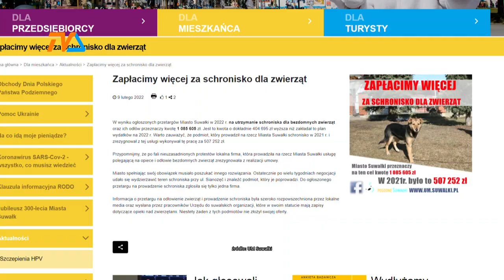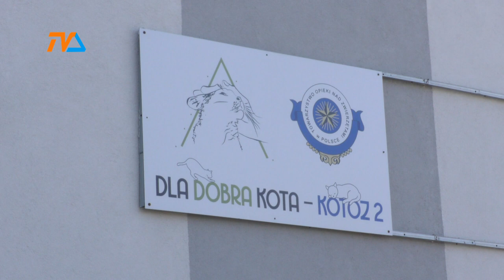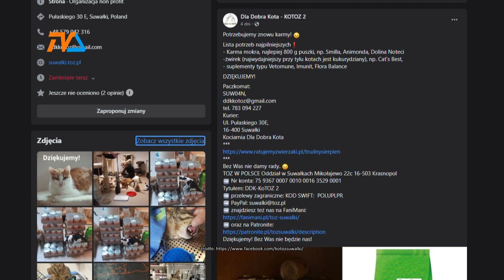Schronisko dla wybranych? |TVSUWAŁKI